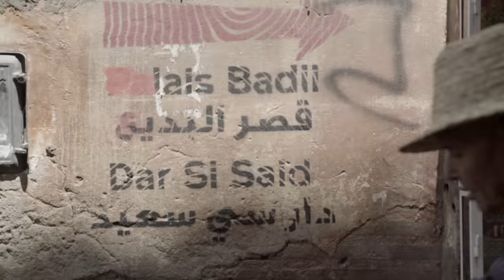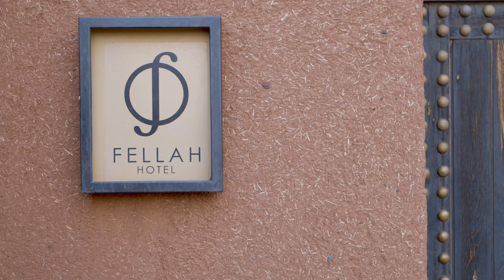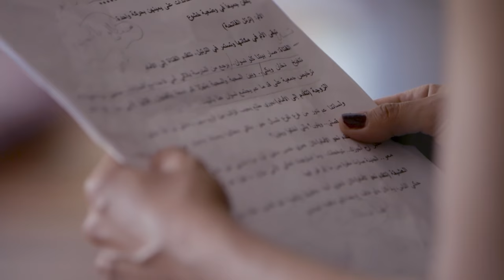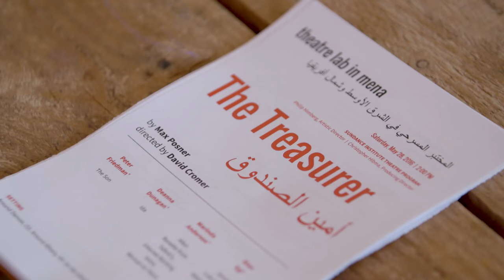The Space in Between: What Moves Us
Sundance Institute brought together artists from the United States and Middle East / North Africa to convene at the Theatre Program’s three week lab in Morocco. Learn about the projects and how the artists derive from personal experiences to create and develop their art.

The Lab, which will took place at the Fellah Hotel outside Marrakech, comprises three uninterrupted weeks of consultation, mentorship and workshop performance of new work for the stage. Led by Sundance Institute Theatre Program Director Philip Himberg and Producing Director Christopher Hibma, teams of creative advisors, actors and dramaturgs collaborate with writers and directors, independent from commercial or public pressures, as they develop their projects.

The Theatre Program’s international activity supports mentorship and cross-cultural exchange, focused on artists working primarily in all dialects of Arabic, in tandem with new work from the U.S. The Program develops artists through a series of peer-to-peer exposure and exchange activities within Arabic-speaking countries, among MENA artistic diaspora in Europe, and in the larger context of U.S.-focused Labs. The Institute hosts Labs around the world each year for independent artists in theatre, film, new media and episodic content.